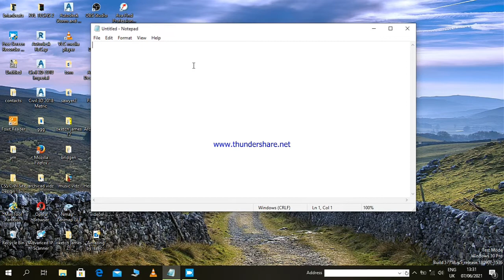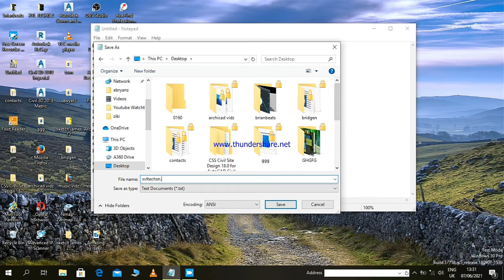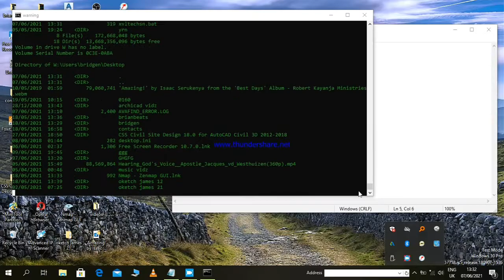How To Make An Aggravating Pop Up On Your Windows PC Simple